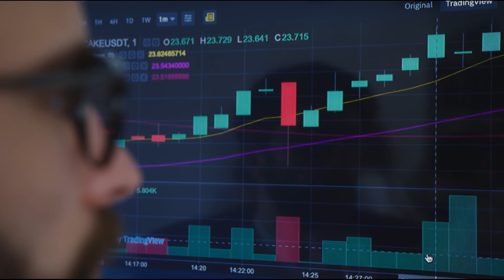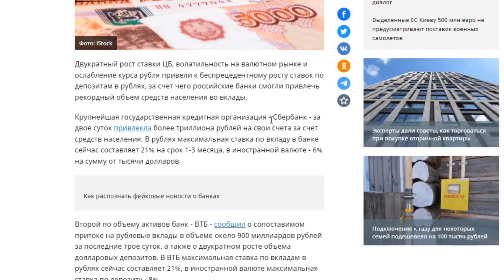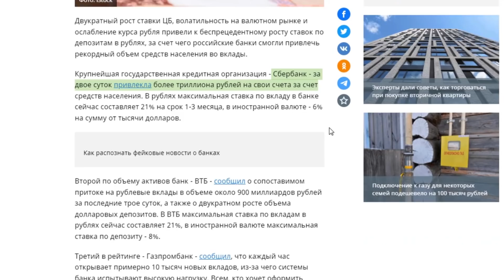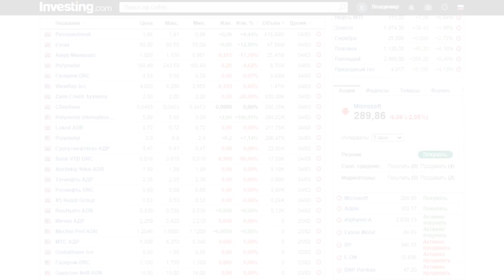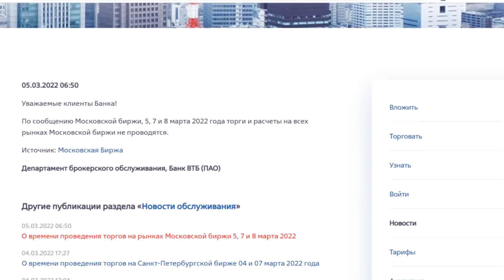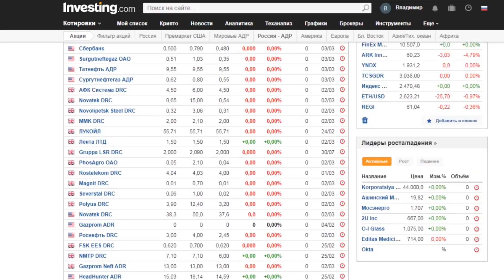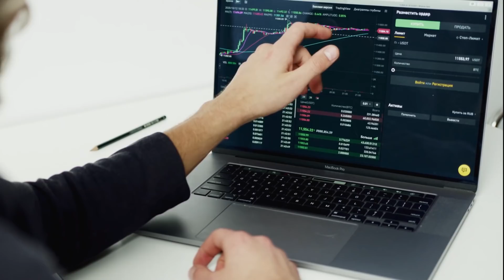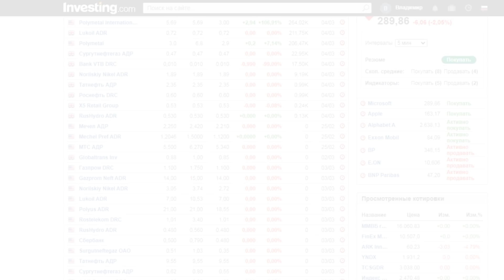ЧТО ДЕЛАТЬ С АКЦИЯМИ, КОГДА ОТКРОЕТСЯ БИРЖА?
Что случилось с моими американскими активами? Стоит ли сейчас продавать все и уносить ноги с рынка? А может нужно покупать российские акции в первый же день открытия торгов? Почему я вынужден бежать от своего брокера? Как можно заработать на всей этой панике? В этом видео я отвечу на все эти вопросы.

Обязательно посмотри:
►Акций РФ упали. Что я КУПИЛ на обвале акций РФ?